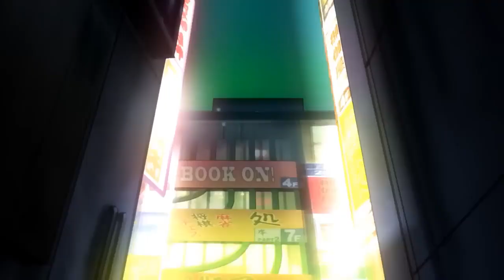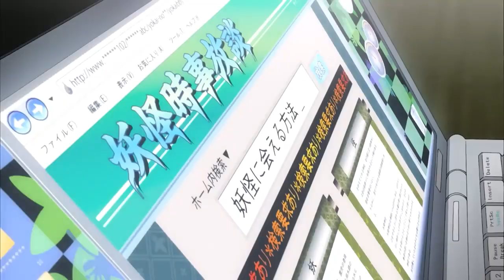He Became The Supreme Leader Of Ten Thousand Demons At The Age Of Twelve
Rikuo Nura, a part youkai and part human grew up as the young master of the Nura Clan. Comprising youkai of all shapes and sizes, Rikuo treated the clan like family, however, he learned that he was the only one among his classmates who saw them in this light.

Anime Nura: Rise of the Yokai Clan